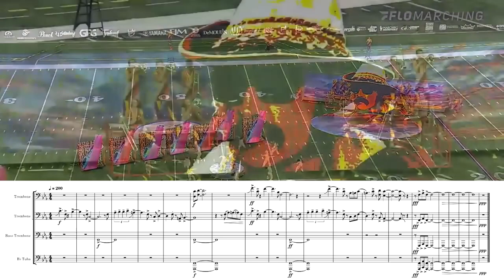Bluecoats 2022 - Riffs And Revelations - Trombone Opening Feature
This video is a transcription from the Bluecoats 2022.